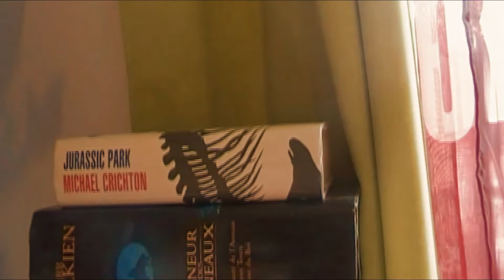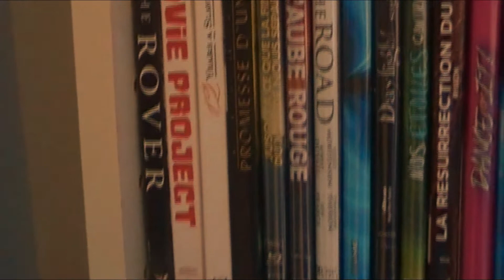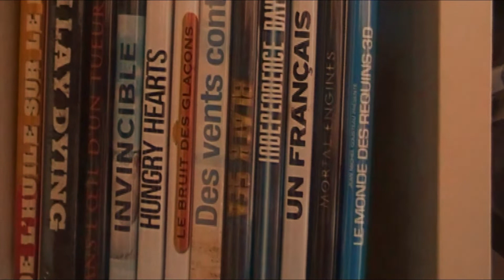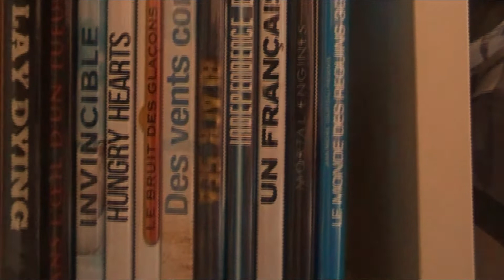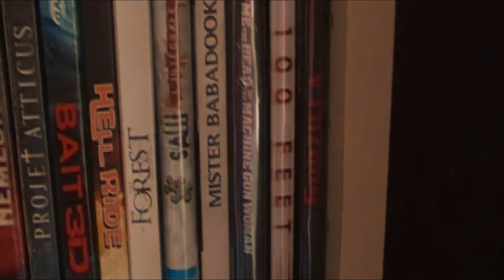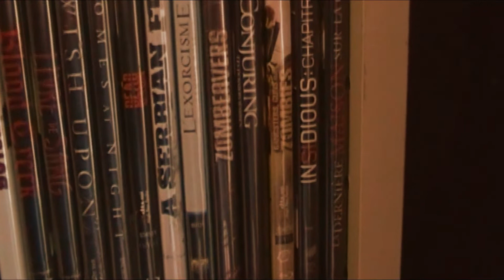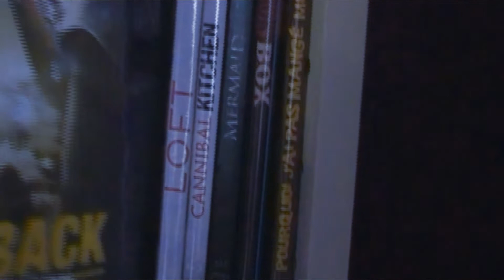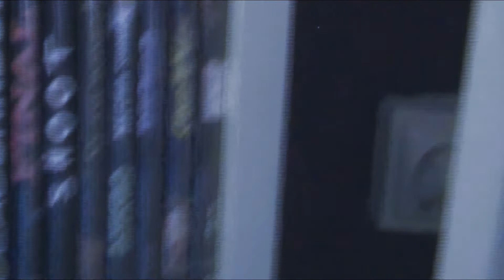l'instant collec n 25 bluray , steelbook